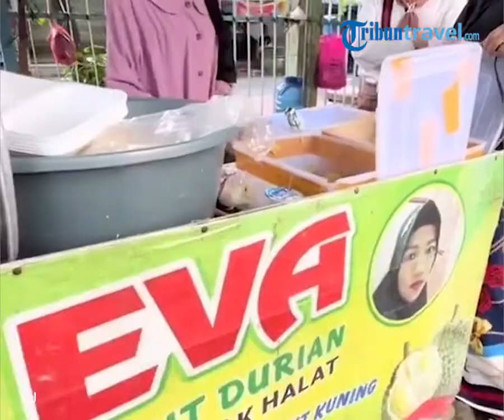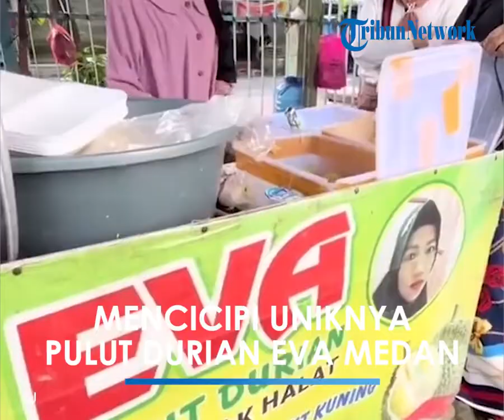Mencicipi Kuliner Viral di Medan, Pulut Durian Eva yang Sedap dengan Harga Terjangkau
TRIBUN-VIDEO.COM - Liburan ke Medan, traveler wajib mencicipi kuliner Medan yaitu Pulut Durian Eva yang sedang viral.

Pulut Durian Eva menyajikan pulut (ketan) yang dipadukan dengan dengan daging durian yang lembut dan besar.

Meski terkesan mahal karena menggunakan daging durian yang lembut dan besar, namun Pulut Durian Eva membanderol kudapannya dengan harga terjangkau.

Inilah yang membuat Pulut Durian Eva selalu ramai pembeli.

Bahkan tak jarang banyak warga yang rela antre berjam-jam untuk mencicipi Pulut Durian Eva.

Pulut Durian Eva hanya berdiri satu stan yang terbuat dari kayu yang berada di sisi jalan.

Meski  tempatnya kecil dan simpel, Pulut Durian Eva selalu ramai dikunjungi pembeli, bahkan dari luar Kota Medan.

Berdasarkan pengamatan Tribun Medan, Sabtu (13/8/2022), sejak pukul 14.00 WIB sudah ada puluhan pembeli yang menunggu Pulut Durian Eva buka.

Setidaknya telah ada 80 calon pembeli yang antre di sana.

Calon pembeli diberi nomor antrean dan pembelian dibatasi maksimal tujuh bungkus.

Seorang pembeli bernama Rindi rela mengantre sejak pukul 14.00 WIB.

"Kami datang dari jam dua siang itu saja sudah dapat nomor antrean 46 padahal belum buka, bukanya jam tiga kata orang-orang," terang Rindi.

Pukul 15.00 WIB, Pulut Durian Eva akhirnya buka.

Terlihat pulut durian yang hangat sebanyak dua baskom besar dibuka.

Selain itu, buah durian yang besar dan berdaging pun diwadahi dalam tempat besar.

Setelah Pulut Durian Eva buka, dikatakan Rindi, dirinya harus kembali menunggu hingga waktu yang belum pasti.

"Nggak nyangka bakal ramai kaya gini, ini udah buka kami pun harus menunggu," jelasnya.

"Padahal jam 2 datang tapi kata yang memberi nomor antrean untuk nomor di atas 30 itu jam 5 sore baru bisa diambil pulut duriannya karena mereka yang beli dari nomor 1-30 belinya banyak-banyak katanya," sambung Rindi.

Namun karena rasa penasaran yang besar, Rindi mengaku tidak masalah jika harus menunggu cukup lama.

"Nggak masalah sebenarnya, karena penasaran. Tadi kami lihat sendiri daging duriannya besar dan pulutnya juga masih ada asapnya, jadi masih hangat," ungkapnya.

"Harganya juga murah cuma Rp 10 ribu. Jadi nggak masalah nunggu lama, yang penting udah coba dan rasain," tutup dia.

Buka sejak 1996

Pemilik Pulut Durian Eva, Eva menjelaskan kepada Tribun Medan, usaha tersebut merupakan usaha turun temurun dari orangtuanya.

"Mulainya dari orangtua sebenarnya dari saya kelas 3 SD. Kira-kira mulai tahun 1996 saya sudah dibawa ke pasar sama almarhumah mama saya. Jadi meneruskan usaha orang tua lah," ujar Eva, Sabtu (4/9/2021).

"Selama saya berumahtangga sudah 13 tahun jualan (pulut) durian ini," imbuhnya.

Tak tanggung-tanggung, pulut durian buatan Eva memakai Ucok Durian, penjaja durian terkenal di Kota Medan.

"Setiap hari insya Allah jualan terus kalau ada durian, tergantung duriannya. Kalau ada jualan, kalau tidak ada ya tidak jualan. Tapi jarang tidak jualan karena kami ambilnya dari Ucok Durian, jadi selalu ada," jelasnya.

Menurut Eva, Ucok Durian memiliki durian yang bagus, terlebih untuk diolah menjadi pulut durian.

"Mau sebanjir apapun durian, tetap durian pak Ucok nomor 1 mantap," katanya.

Sebagai informasi, Pulut Durian Eva berlokasi di depan Pasar Halat, tepatnya di Jalan Halat, Kelurahan Pasar Merah Barat, Kecamatan Medan Kota, Kota Medan, Sumatera Utara.

(Tribun-Video.com/TribunTravel.com)

Artikel ini telah tayang di TribunTravel.com dengan judul Pulut Durian Eva, Kuliner Enak di Medan yang Bikin Pembeli Rela Antre Berjam-jam,